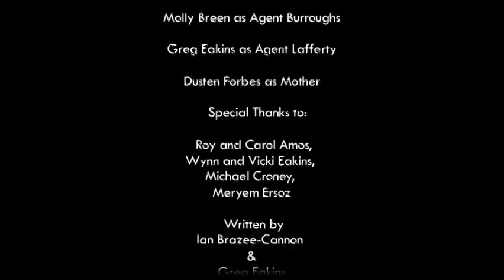Birthright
A mysterious package comes with some unexpected twists.

This was our entry into the Mocksides 72 hour film contest. In this event a page of script was provided to all the teams that had to be implemented into each film. The rest (story, genre, etc.) was left up to us. A very neat idea, something I have never done before!